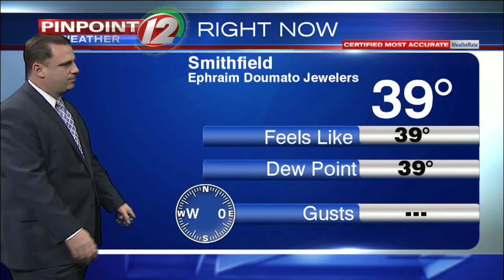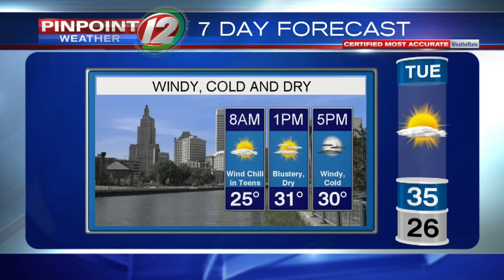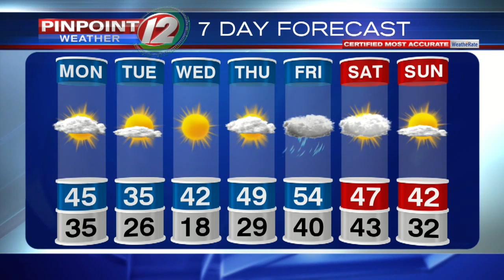Pinpoint Weather 12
T.J. Del Santo's Pinpoint Weather 12 from 12/16/2018.  Rain/snow shower possible early Monday.